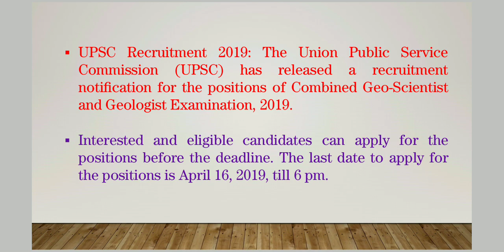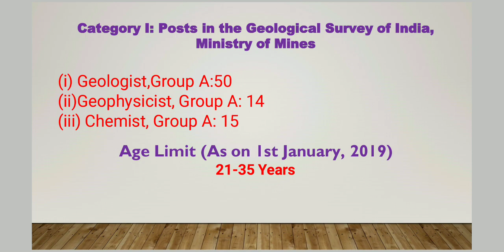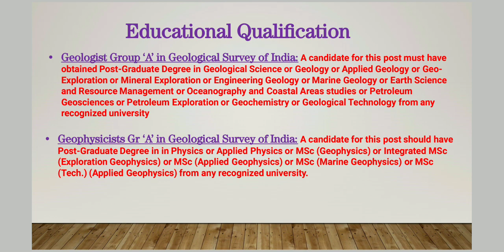Upsc Geoscientist 2019 l Upsc Recruitment 2019| govt crackers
title:- Upsc Geoscientist 2019 l Upsc Recruitment 2019| govt crackers
Govt Crackers is a channel which will provide you with all the important information related to government jobs starting from job notifications till the last step of getting selected in government examinations where we will be dealing with preparation strategies, lectures, static gk, current affairs, interview tips, time management, personality development and most important is reasons of failures to achieve the success.
Even this platform will be dealing with regular discussions and experiences shared by the people giving government exams
This is complete “ ALL IN ONE PACKAGE FOR ALL GOVT JOB ASPIRANTS ”

Join us for latest updates and free study material

Join with us & be a member of Govt crackers